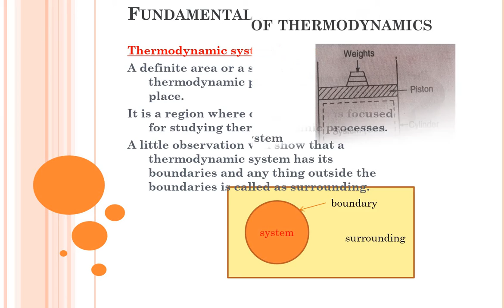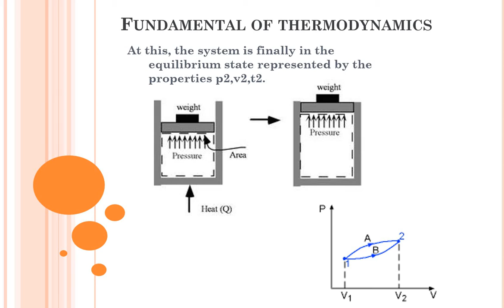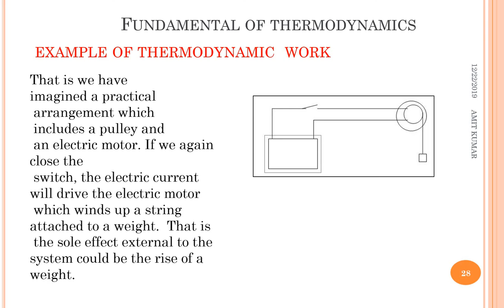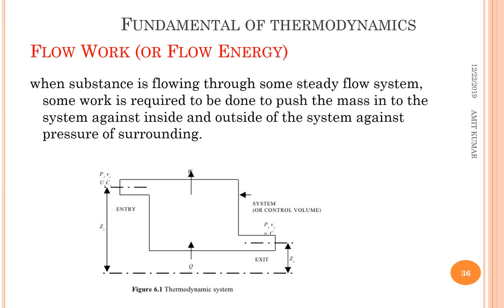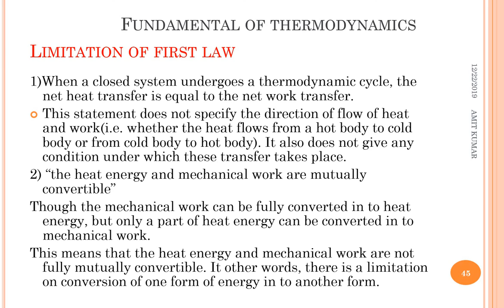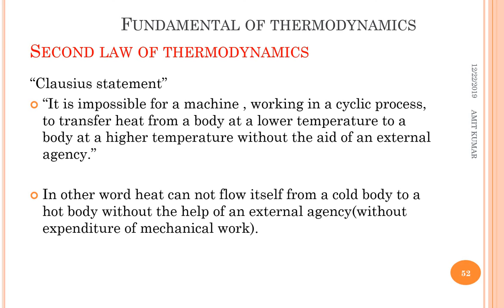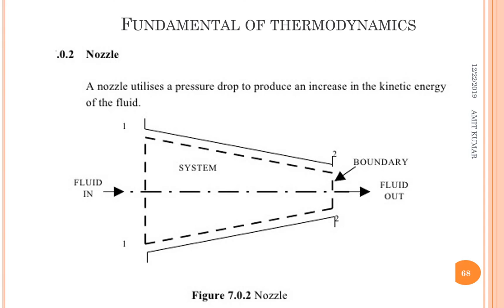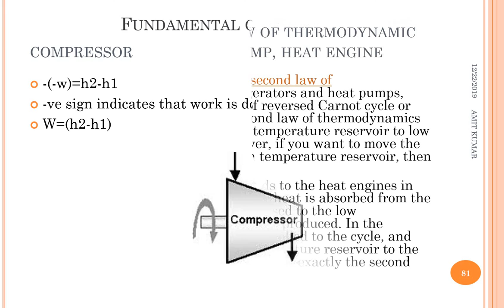(All About) What is thermodynamics, What is Thermal Engineering, Fundamental of thermodynamics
The field of science, which deals with the energies possessed by gases and vapors is known as Thermodynamics.

Thermal Engineering is controlling heating or cooling processes in an enclosed environment or an open environment using various equipment. It involves the science of thermodynamics, fluid mechanics, heat and mass transfer. Applications: The most common example is air conditioning.
Thermal Engineering is a specialized sub-discipline of mechanical engineering and chemical engineering that deals with the movement of heat energy and transfer. The energy can be transformed between two mediums or transferred into other forms of energy. A thermal engineer will have knowledge of thermodynamics and the process to convert generated energy from thermal sources into chemical, mechanical, or electrical energy. Many process plants use a wide variety of machines that utilize components that use heat transfer in some way. Many plants use heat exchangers in their operations. A thermal engineer must allow the proper amount of energy to be transferred for correct use. Too much and the components could fail, too little and the system will not function at all. Thermal engineers must have an understanding of economics and the components that they will be servicing or interacting with. Some components that a thermal engineer could work with include heat exchangers, heat sinks, bi-metals strips, radiators and many more. Some systems that require a thermal engineer include; Boilers, heat pumps, water pumps, engines, and more.